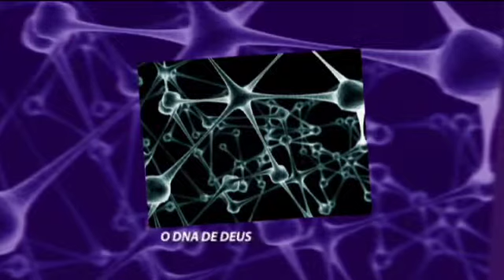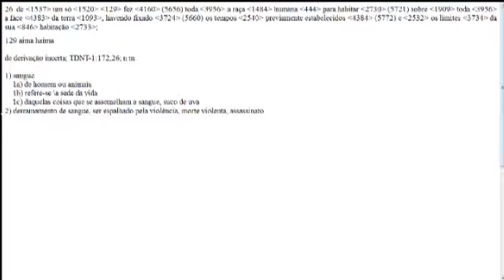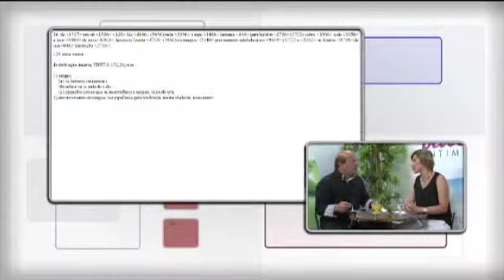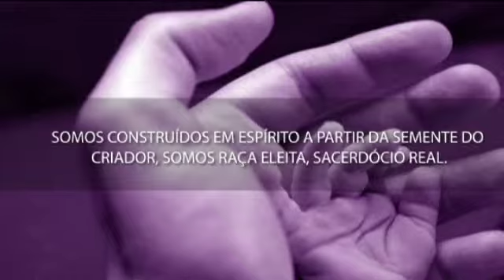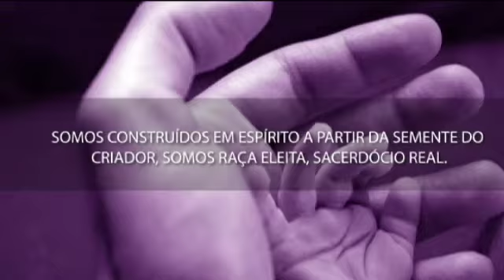TVMCA DEVOCIONAL INTIMIDADE 27/11/13 PART 1/2